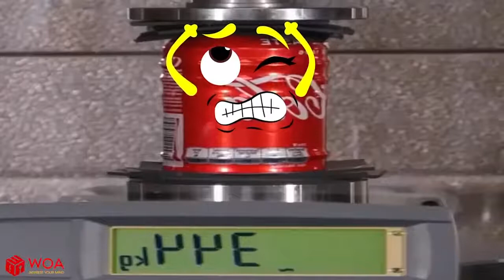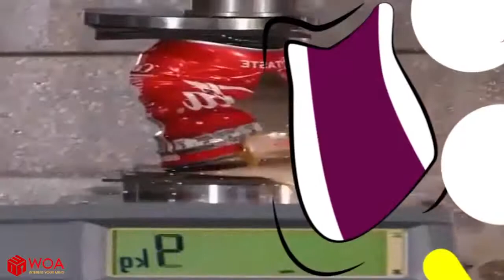Experiment Hydraulic Presses vs Anti Stress Balls | Crushing Crunchy & Soft Things Woa Doodles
Experiment Hydraulic Presses vs Anti Stress Balls | Crushing Crunchy & Soft Things - Woa Doodles Note this experiment is done by professionals, beware. Woa Doodle is a channel that gives you new perspectives on life based on ordinary things! Think of a world where everything has action and emotions

Look at the world, about what is happening in a different way. Everything happens for a reason. Doodle technology that turns inanimate things into colorful souls. Short videos like these can lift your spirits, even on the worst days! Our channel proves that, from time to time, you can explore a whole new world among the most ordinary things - all you need is a little imagination! Our Suggestions:

We have edited and added value to the product by adding Doodles technology, feel free to contact us in advance if you have any copyright issues, we always listen seriously to the suggestions . Thank you to the authors.

About us: 🌍 ] Visit WOA Network website! ] Take a tour in SCONNECT CO., LTD.! If there are any copyright issues with any videos posted here, please contact my email : 🔗 Woa Doodles THANKS FOR WATCHING AND DON’T FORGET TO SUBSCRIBE